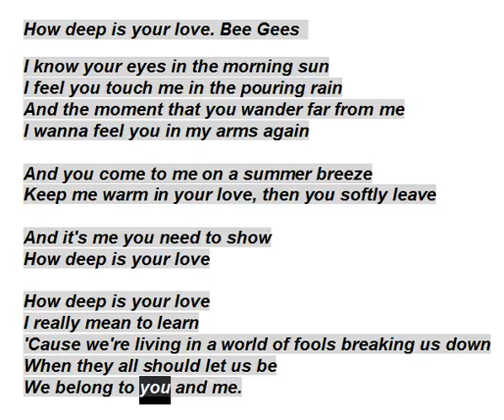Bee Gees - How Deep Is Your Love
Cu stimă,
echipa Exclusiv

Vizionare plăcută !